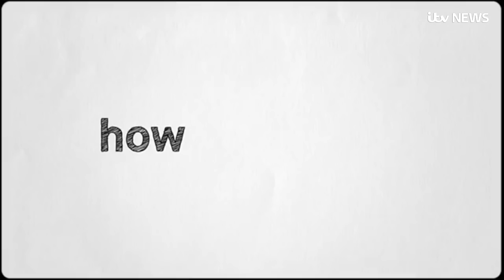HMV goes into administration for second time in six years | ITV News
HMV has fallen into administration for the second time in six years.

The entertainment retailer confirmed it has appointed administrators from KPMG following a weak Christmas period.

The executive chairman of HMV - and its its owner Hilco Capital which purchased the company in a 2013 rescue deal - said deterioration in the UK CD and DVD market made the situation "unsustainable".